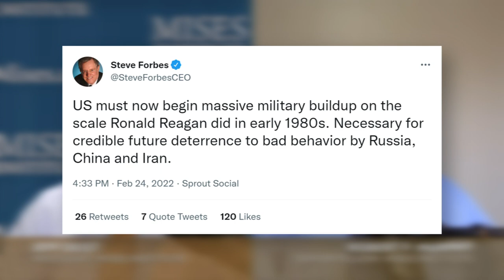Economic Ignorance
Jeff and Bob Murphy talk about the state of gross economic ignorance in America today.